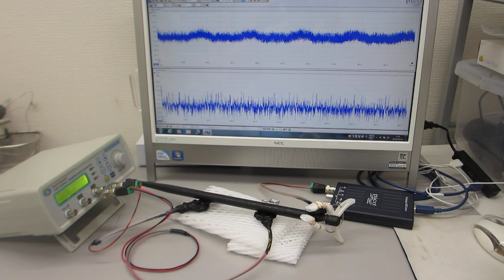超音波の非線形発振制御による表面改質（応力緩和）技術